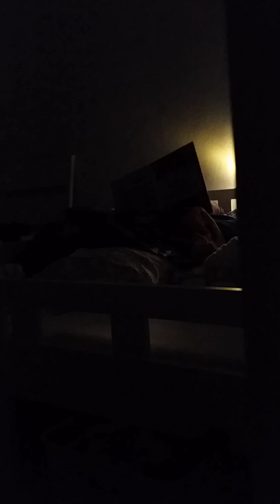Uspavanka Masa i Marko